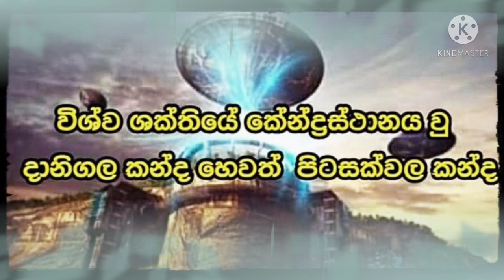පිටසක්වල ජීවීන් ඇතැයි කියන අත්භූත දානිගල කන්ද | Alien Mountain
පිටසක්වල ජීවීන් එතැයි කියන අද්භූත දානිගල කන්ද l Alien Mountain |  ලංකාවේ අද්භූත ස්ථානය වන දානිගල | විශ්ව ශක්තියේ කේන්ද්‍රස්ථානය වන දානිගල